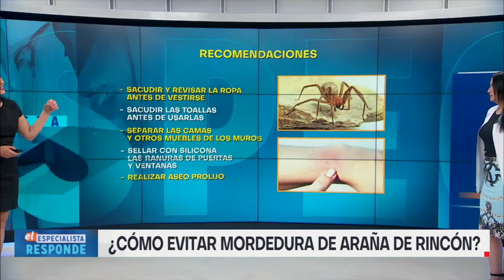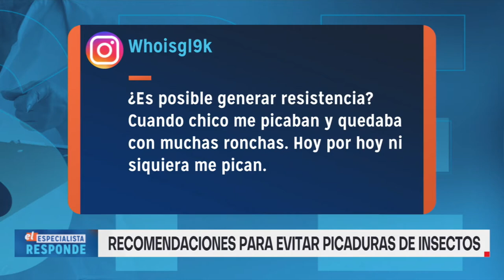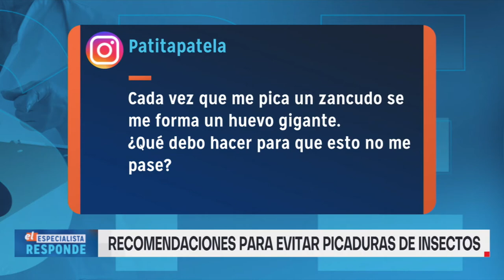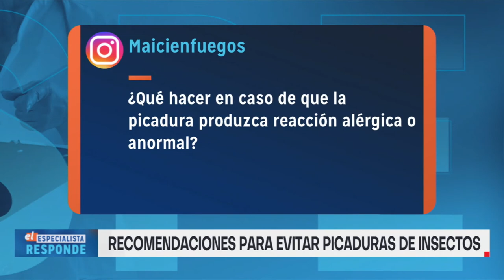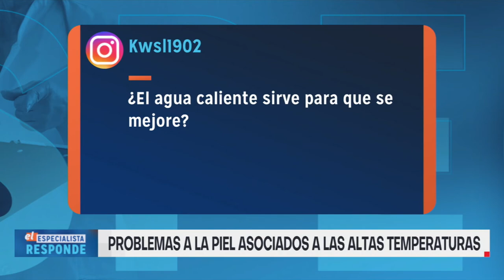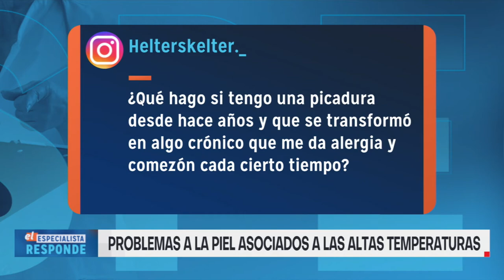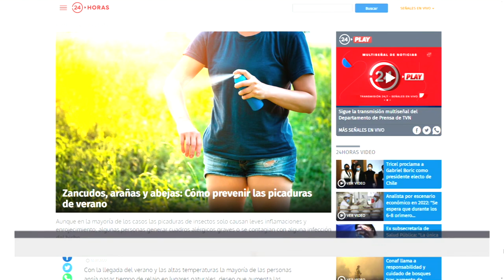El especialista responde: lesiones cutáneas durante el verano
La doctora Daniela Saavedra, jefa de Dermatología de la Clínica Dávila, entregó recomendaciones ante picaduras y mordeduras de insectos como las arañas de rincón.